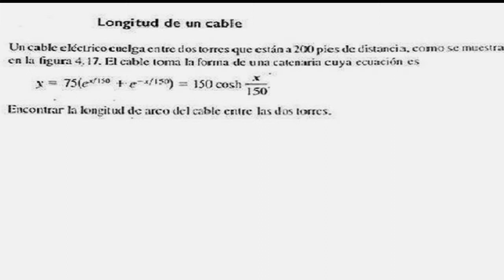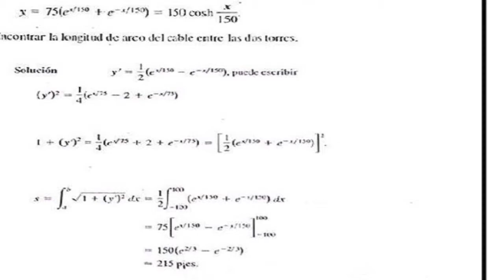Super Integradorman (animado con Kinect)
Historia que cuenta las hazañas de Integrador Man para ilustrar el poder de del Cálculo Integral.

Objetivo: Aplicación del Cálculo Integral.

Materia: Cálculo Integral
Catedrática: Cynthia Guzman

Integrantes:
Enrique Talamantes
Michelle Piña
Andrea Esparza
Sarahí Domínguez
Kenji Arikado

Asesor: Alberto Pacheco
Software:
        Inter-Actor ver. 0.3.9
        Processing
        iMovie
        Audacity
Hardware: Sensor Kinect

Laboratorio de Aprendizaje Móvil
Tecnológico Nacional
CC-BY  Julio 2014